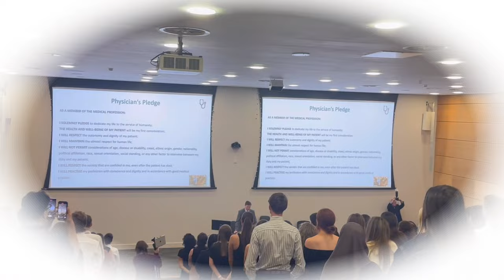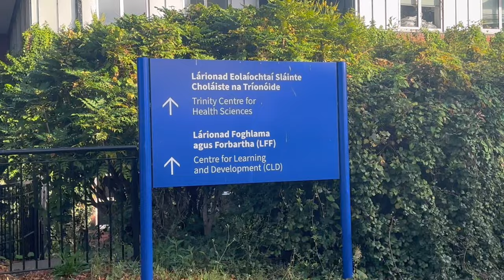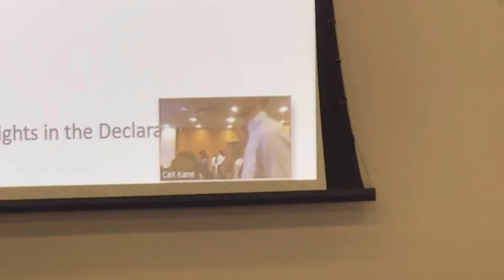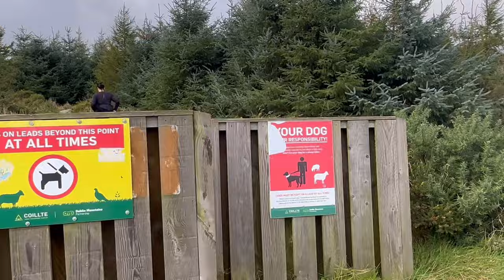Trinity College Dublin Stethoscope ceremony/ 3rd Year Med student 's vlog/ Hike in Dublin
About:
- Amber Chuah 芊芊 ♥
- Trinity College Dublin.♥
- 3rd-year Medical student♥
- Malaysia 🇲🇾 ♥

Follow me to know more about me ;)